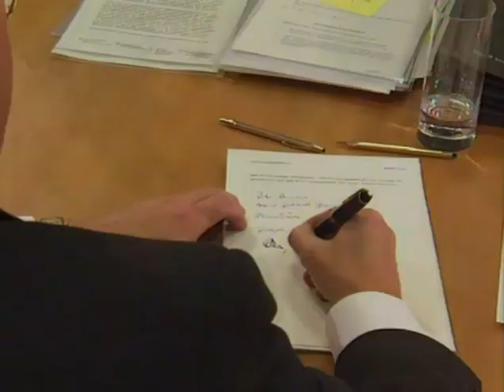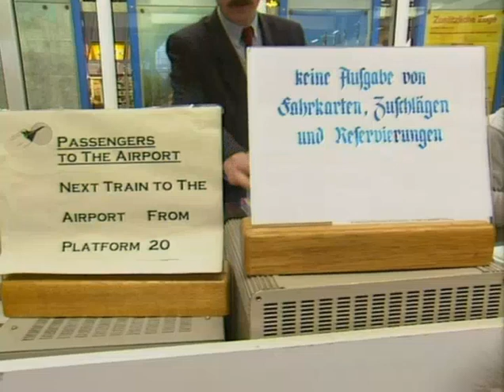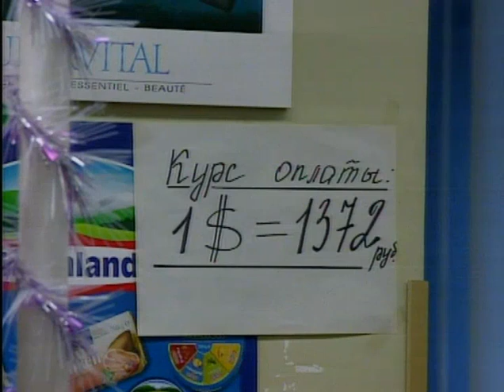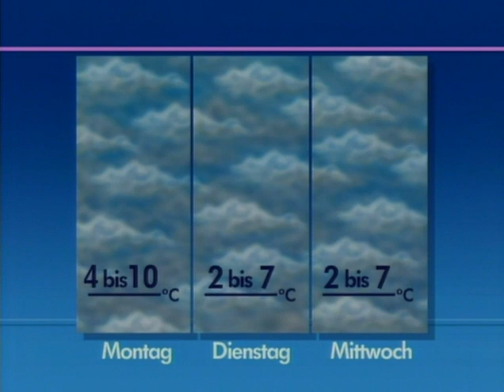01.01.1994 Bundeswehr nicht für innere Sicherheit zuständig, Bar-Einkäufe in Russland nur in Rubel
Bundeswehr nicht für innere Sicherheit zuständig
Bar-Einkäufe in Russland künftig nur noch in Rubel möglich.
Hochwasser am Rhein hat Höchststand erreicht.

tagesschau vor 20 Jahren, 01. Januar 1994
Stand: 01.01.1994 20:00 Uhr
01. Januar 1994